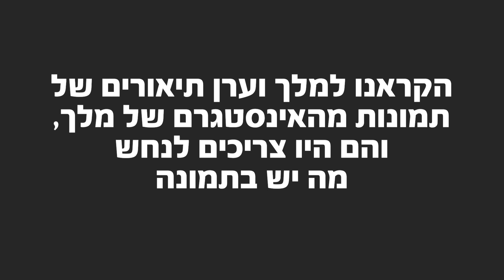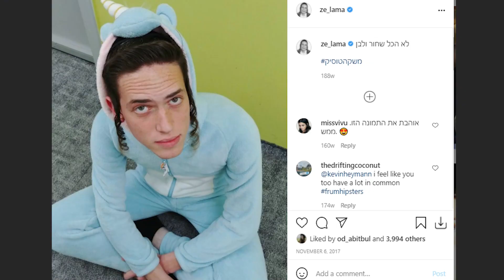יס מן 2 ✍️ | כמה מלך מכיר את האינסטגרם של עצמו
מלך זילברשלג הוא אושיית רשת, על זה אי אפשר להתווכח, אבל האם הוא זוכר את כלל מה שהוא העלה לאינסטגרם? זה בדיוק מה שביקשנו ממנו ומערן סויסה לבדוק.

יס מן 2, ימים א'-ג' ב-21:30 ב-yes TV DRAMA